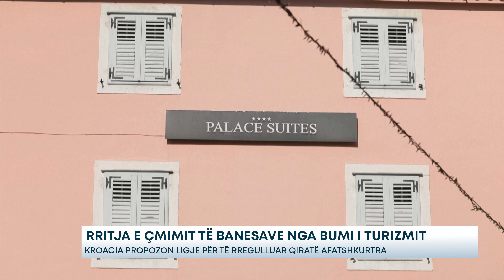Rritja e çmimit të banesave nga bumi i turizmit - Kroacia propozon ligje për të rregulluar...